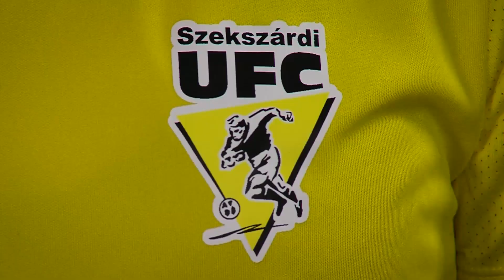Puskás Akadémia FC - MOL Fehérvár FC | 5-0 | Simple Női Liga | 17. forduló | MLSZTV